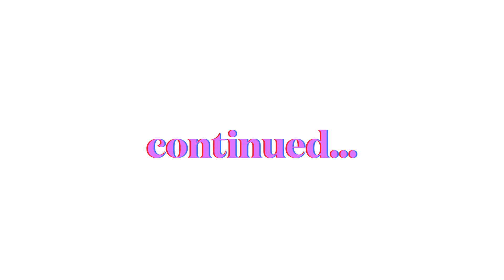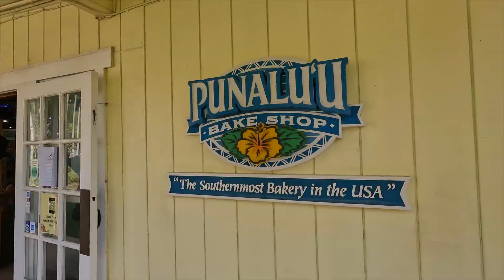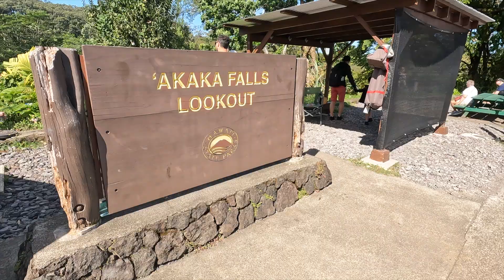Aloha Big Island (Goodbye, Hawaii) 🌋🏖️🐢 || Travel Vlog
I am so proud to present part 2/2 of the Hawaii vlogs, starring Big Island! Enjoy our adventures on the island of Hawaii, including hiking through volcanic craters in Volcanoes National Park, exploring dried lava fields, driving through some of the most beautiful sceneries in the world, and seeing lots and lots of turtles! Topped it off by celebrating New Year's in Miami before journeying back to Texas with my channel partner. We are ready for you, 2023!

CHAPTERS:
0:00 Maui recap
0:45 Made it to Big Island!
1:34 Volcanoes National Park
4:05 Sunset at Mauna Kea
4:38 Six miles to see green sand
6:24 Cliff jumping!
7:07 Exploring the island
8:35 The last night and last day
10:17 Time to fly home
11:00 New Year's in Miami
11:24 Driving back to Texas

SONGS:
- Chill with me - Kissmykas
- It Only Takes Two - Surfaces
- ONE LIFE - Mike Perry
- What a Wonderful World - Music Travel Love